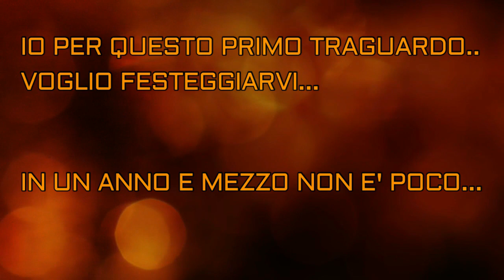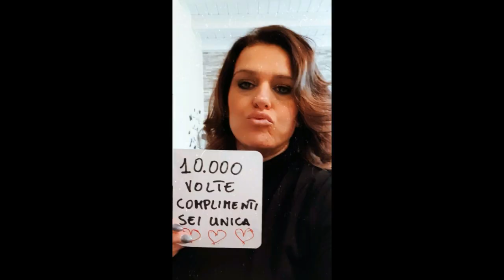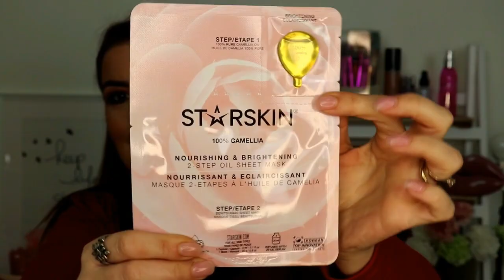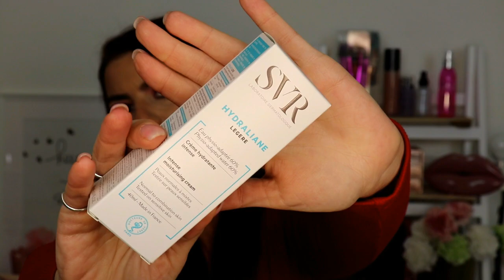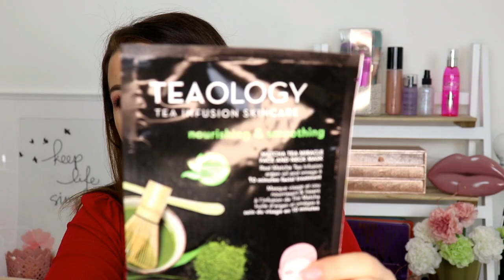SPECIALE 10000 ISCRITTI!!CON UNBOXING BEAUTY PER VOI!!!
CIAO PICCOLA GRANDE COMMUNITY...grazie per premiare sempre il mio impegno...spero di continuare a portarvi contenuti interessanti!!

vi lascio questo video...come ricordo...
e continuo a lavorare per riuscire a fare nella vita cio' che mi rende FELICE!!
quindi grazie per il tuo supporto!!
un abbraccio!